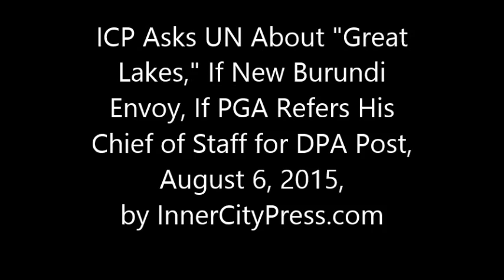ICP Asks UN About "Great Lakes," If New Burundi Envoy, If PGA Refers His Chief of Staff for DPA Post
On Burundi, ICP Asks If Ban Raised New Envoy to Nkurunziza, Of DPA Africa 1 (and, "At UN, PGA Kutesa Presses For Kafeero to Get DPA Post, Amid Burundi Failure")

UNITED NATIONS, August 6 -- As in Burundi the crackdown on those opposing or even questioning the third term for Pierre Nkurunziza continues, the UN has yet to name a replacement for its last envoy Bathily, rejected by Pierre Nkurunziza.

On August 6 at the UN noon briefing, Inner City Press asked if Ban Ki-moon had raised to Nkurunziza the prospect of a new UN envoy or person to lead up the UN's work; spokesman Dujarric would not answer this.

For the UN Burundi is handled by the African I Division of the UN Department of Political Affairs; Inner City Press asked Dujarric about its scoop, that the outgoing president of the UN General Assembly Sam Kutesa, still the foreign minister of Uganda, has asked Ban's chef de cabinet Susana Malcorra to put his chief of staff, Arthur Kafeero, atop UN Africa 1. Dujarric would not even describe the status of recruitment.

At UN, PGA Kutesa Presses For Kafeero to Get DPA Post, Amid Burundi Failure

By Matthew Russell Lee, Exclusive

UNITED NATIONS, August 5 ... Sources initially told Inner City Press that Kutesa was lobbying Secretary General Ban Ki-moon's chief of staff Susana Malcorra to get Kafero the job. Now, other sources say that Malcorra has put pressure on DPA chief Jeffrey Feltman to, in fact, employ Kafeero.

Kafeero is a perfectly nice guy, but this is not the way things are supposed to work in the UN. Nor is having a relative working in the PGA's office, but that's another story for another time. Inner City Press has been closely covering Burundi, including as Ugandan president Yoweri Museveni was named as mediator for the term limits dispute there. This has, in an understatement, not been going well.

So why at this time in particular would the UN be considering placing the nominee of Sam Kutesa, still operating as the foreign minister of Uganda, in this high UN DPA post on Africa? Watch this site.

Inner City Press posed questions to Kutesa back in June 2014 when he got the post, video here.

More than one source noted to Inner City Press that Malcorra is said to be angling to succeed Ban, if the post slips from the grasp of the Eastern European group. Would this move help or harm those chances?

Malcorra is also in the midst of the still unresolved scandal of the cover up of alleged child rapes in the Central African Republic by the French Sangaris peacekeepers, on which Department of Peacekeeping Operations chief Herve Ladsous, even less qualified than Kafero, is said in UN Dispute Tribunal rulings to have pressured to get the whistleblower fired.

It is in this climate of retaliation at the UN that Inner City Press publishes this story -- unlike the insider UN Correspondents Association, part of the problem at the UN and to which Ban's spokesperson's office limited information about Ban's Washington questionless photo-op this week, the new Free UN Coalition for Access aims for transparency.

Inner City Press and FUNCA previously asked for disclosure of which of PGA Kutesa's staffers were being paid by the UN, and which seconded by member states. The list has yet to be provided, while some say a relative is paid by Uganda - so disclosure might have helped.

The incoming PGA, Inner City Press is exclusively told, is mulling as spokesperson either a national of his own Denmark, or from Iceland. The criterion should be transparency. He is also said to be mulling a (deputy) chief of staff from Africa. We'll have more on this.